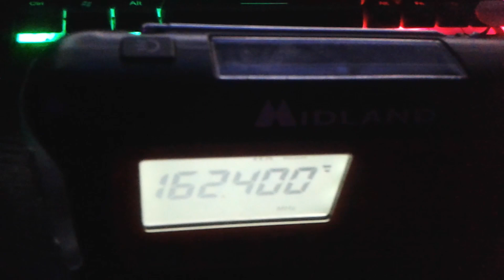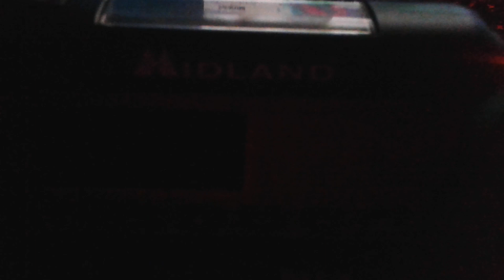Another Flood Warning (EAS #370)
Please ignore the FNAF scream near the end of this vid